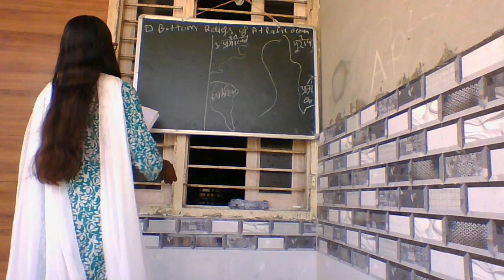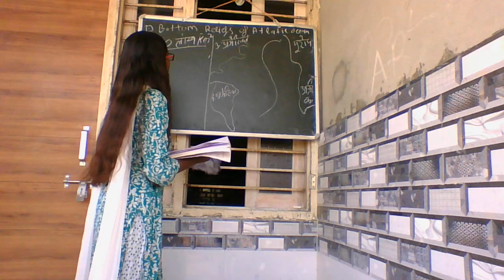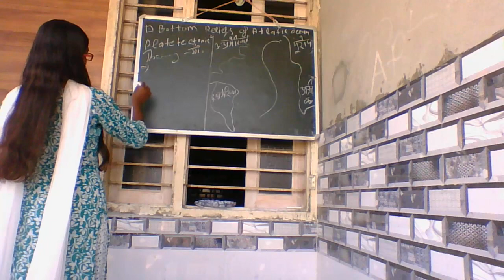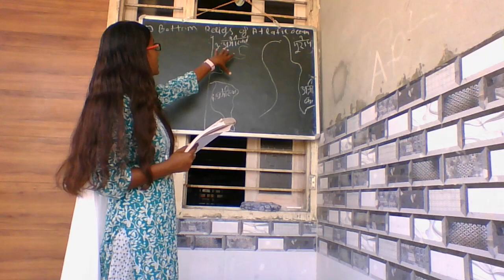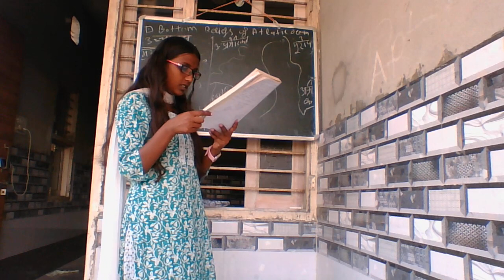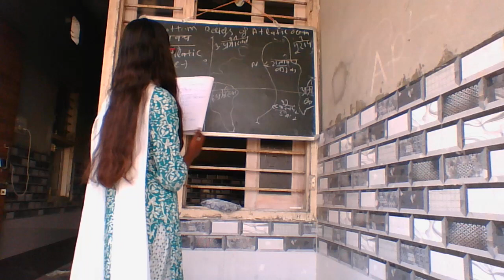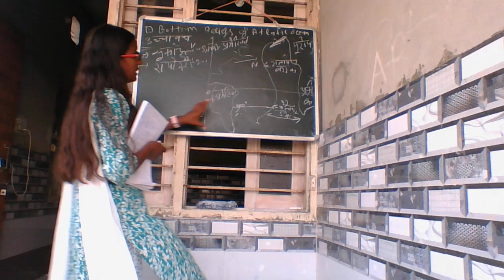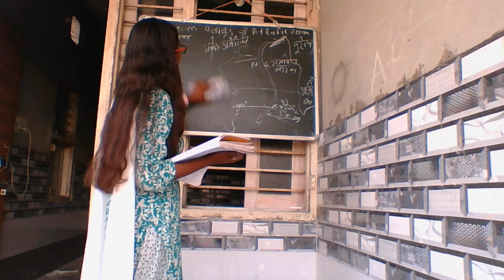bottem reliefs of atlatic ocean